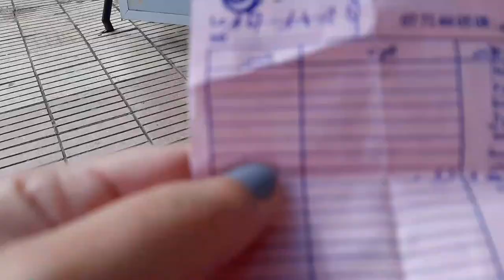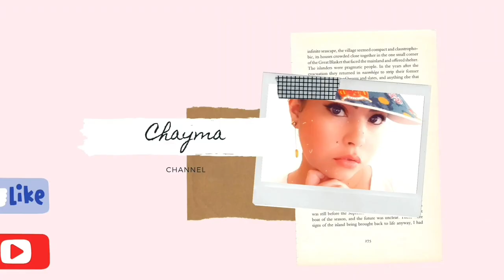Get ready with me - توجدوا معيا لعرس مغربي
Coucou les amis, dans cette video je partage avec vous mes préparatifs pour assister à un mariage marocain.

Produits utilisés dans la vidéo:

Eye Gold Pads - Vitamasques
Dream matte mousse - Maybelline
Instant anti age concealer - Maybelline
Beauty book palette - ELF
Baume a lèvres - EOS
Crayon sourcils - Sleek
Pallete contouring - Sleek
Rouge à levres - L'oreal 104